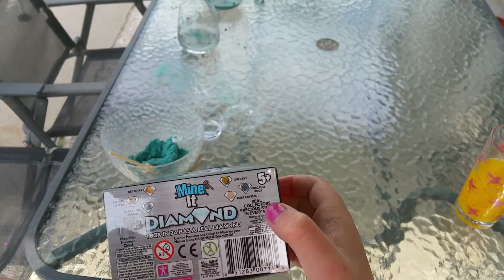Opening Diamond dig it woohoo